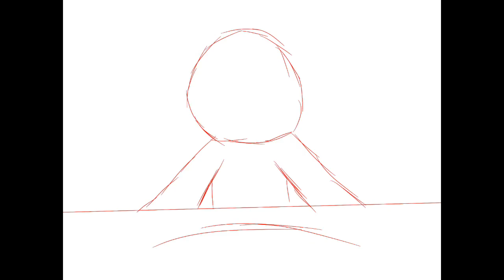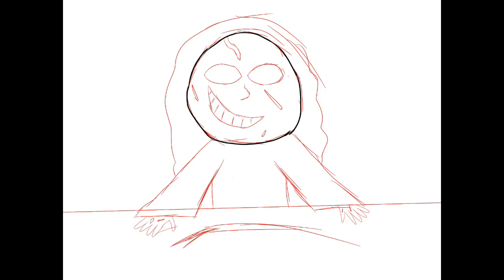Cartoon Regan (Exorcist)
Drawing made in Procreate and song is Tubular Bells by Mike OldField.